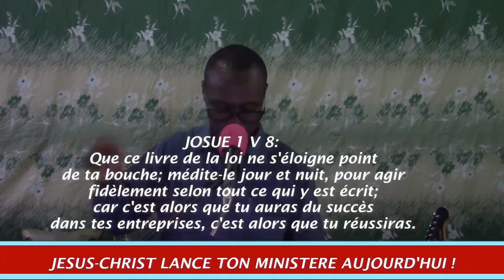L'interdit Partie 1_2 du 04 02 2021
Thème général : l'interdit.
Texte de base: Josué 7 v1-6 ; qui nous montre la cuisante défaite,  l'échec du peuple élu de l'Éternel des armées ( Israël) face au petit peuple de la ville d'Aï. Cette humiliation se déroula lors de 2 ième guerre en vue de la conquête du pays de Canaan, sous le leadership de Josué. Or l'Éternel lui avait promis que nul ne tiendrait  devant Josué tant que le successeur du Prophète Moïse serait en vie. Cette promesse est en Josué 1:3,5.
Et curieusement, après la vibrante victoire sur Jéricho (Josué 6), exploit qui fit trembler tous les Cananéens, Israël fut vaincu et humilié par Aï.
Cherchant alors à savoir la ou les causes de l'échec de son armée, le Prophète Josué s'est humilié devant Dieu dans un jeûne et prière de repentance. Ce fut alors que Dieu lui révéla que Josué n'était pas responsable de cette défaite ; mais qu'Israël était sous interdit car ayant des choses dévouées par interdit lors de la guerre contre Jéricho. En plus de cela, les enfants de Dieu seront toujours battus tant qu'ils n'auront pas détruit l'interdit du milieu d'eux. Lisez Josué 7 v10-13.
 Je vous prie de regarder toutes les vidéos de cet enseignement et de les partager. Surtout, téléchargez-les car le Saint-Esprit nous donne de grandes révélations dans celui-ci: des secrets de l'entrepreneuriat, des stratégies militaires, le leadership, le sens de la responsabilité, la prépondérance du Saint-Esprit dans l'orientation de nos vies et ministères respectifs.
Notons aussi que les 2 batailles contre Aï nous enseignent comment passer de l'échec à la victoire.
Je rends grâce au Seigneur Jésus-Christ qui me fait la grâce de me donner ces enseignements.
Prophète Daniel Bolo, intendant général de l'église Life Faith Ministry (Ministère de la vie par la foi) et de la web tv Youtube Jésus-Christ revient channel 1.